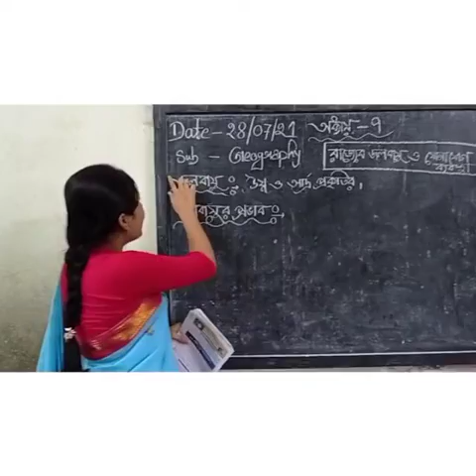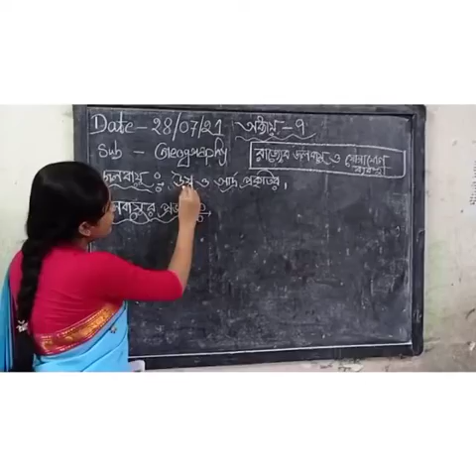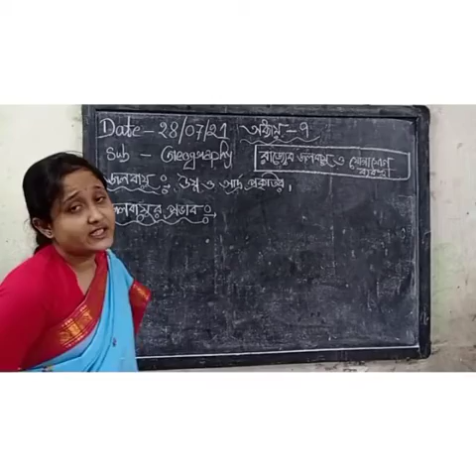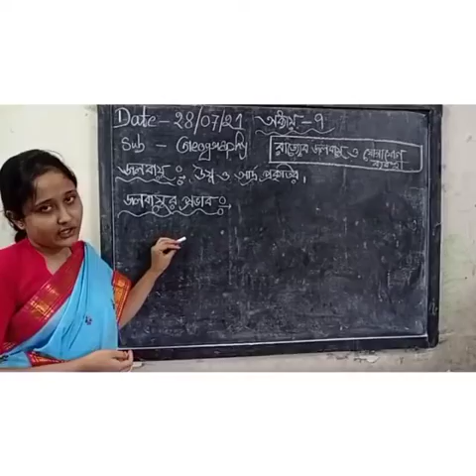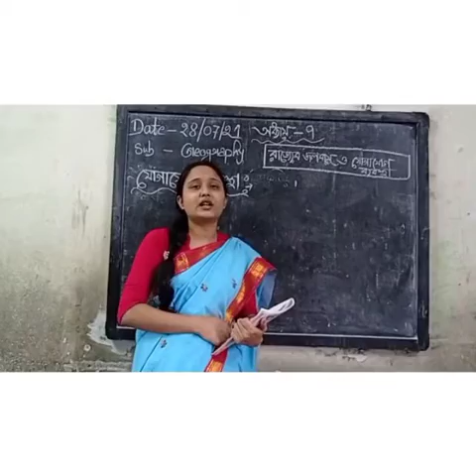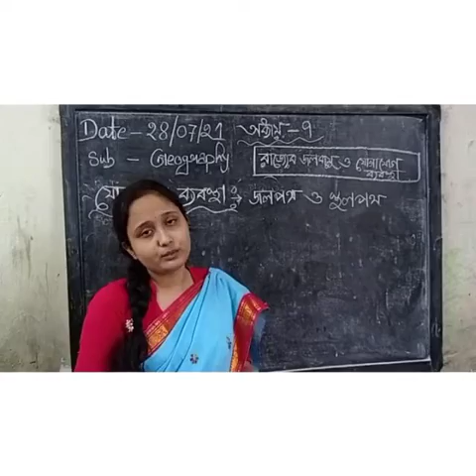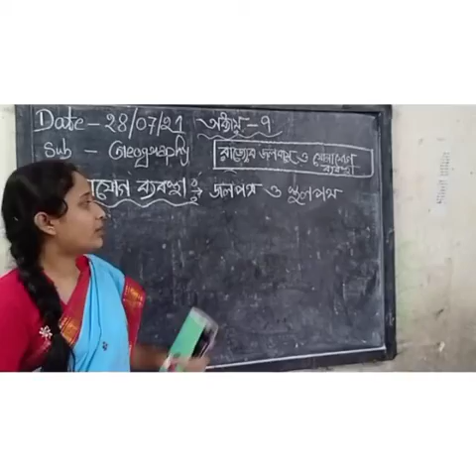std-3. Geography. 28/07/21